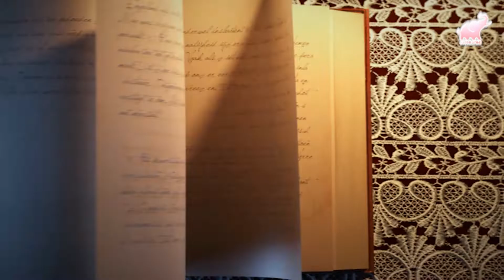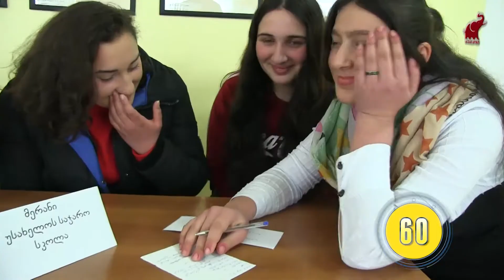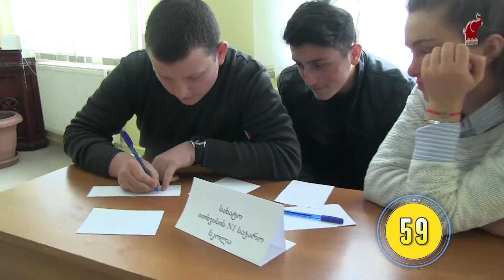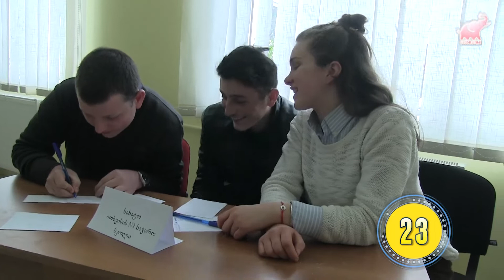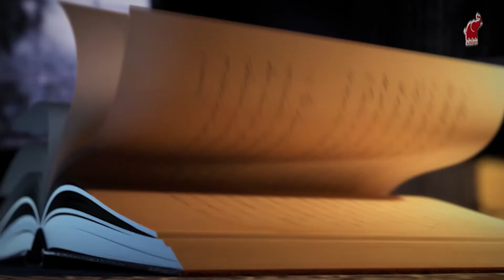რუბიკონი სტუმარი მამუკა სამხარაძე